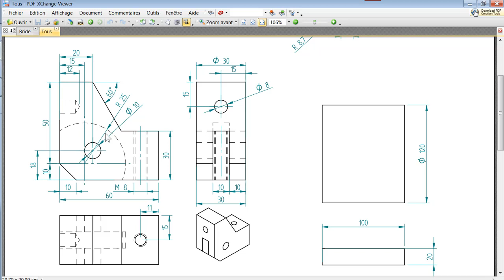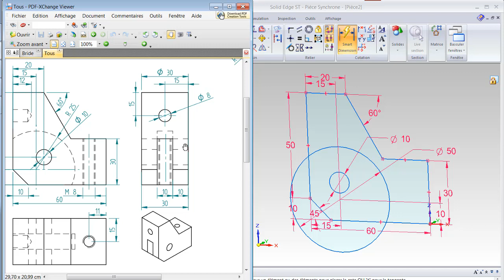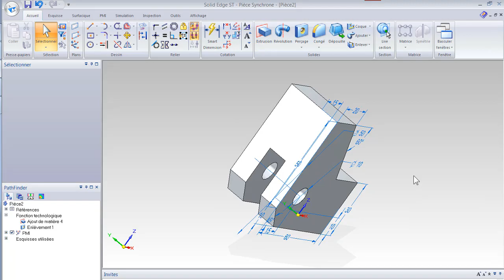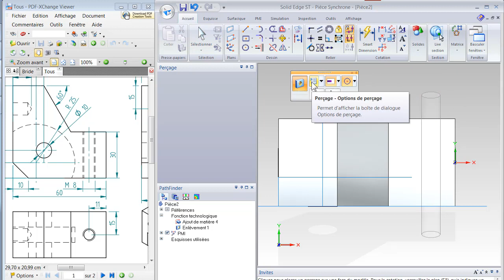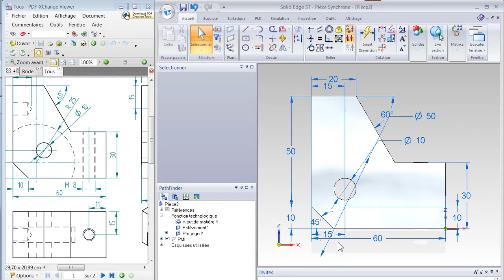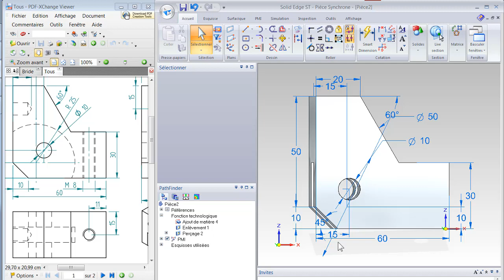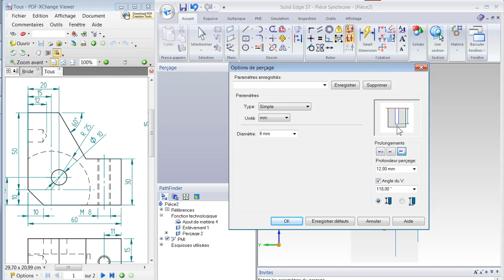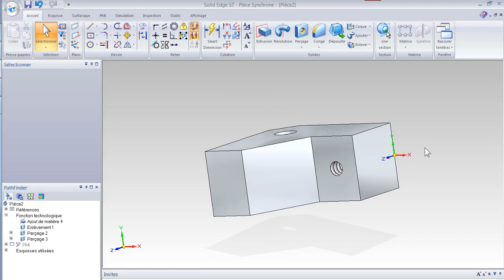Corps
A été créé sous Solid Edge ST2